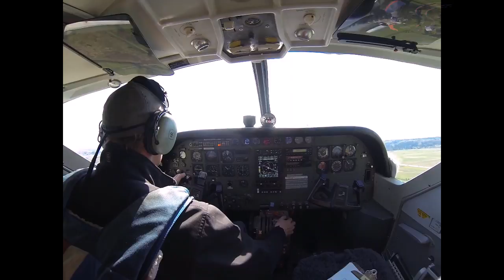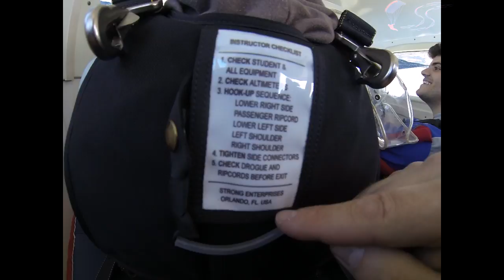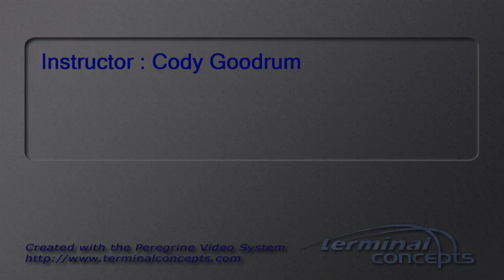Christopher Lomond's Tandem skydive!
Christopher Lomond's tandem skydive at Skydive Snohomish!